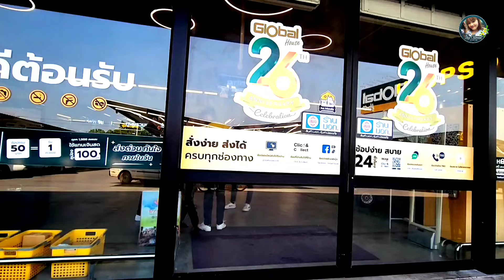แวะเอาของ ชื้อของ ที่มุกดาหาร เดินทางกลับลาว | heading back to Laos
TT: Thipchannel151
ไทย#lao#ประเทศลาว#ช่วยสังคม#ตามหาญาติท่องเที่ยว